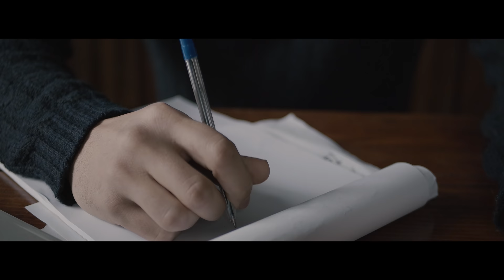Alex Respiro - Sei poesia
Testo e musica di Alex Respiro.

CREDITS:

Una produzione Picreative & CO

Scritto e diretto da Claudio Pignatiello
DOP: Filippo Belperio
Montaggio: Claudio Pignatiello
Color: Claudio Pignatiello
Supervisione post-produzione: Filippo Belperio
Operatore Ronin: Filippo Belperio
Segretario di edizione: Federico Van Hemert

CAST
Federica Proia
Marco Colao

RINGRAZIAMENTI
B&G Menconi

Il video è stato realizzato rispettando tutte le norme di sicurezza a tutela del contenimento del virus SARS-CoV-2.

2022 Breaths Music Records ©